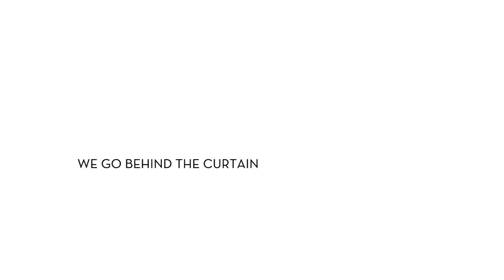A G&F Extra: Rachel Rockwell talks Brigadoon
Want more Musical Theatre fun?
GFMUSICAL STEAM HEAT!

Meet Rachel Rockwell. The Chicago-based director and choreographer recently took on a very tall order: the revival of Lerner and Loewe's Brigadoon. And what a milestone it is! It's the first splashy stage version of the Broadway classic  in over thirty years. What's more? Handpicked by Liza Lerner, daughter of famed lyricist Jay Lerner, Rachel armed herself with a talented team of theatre professionals to remount one of the most unique stories in musical theatre history.

The show is vibrant and happy. But all that musical theatre lightness is undercut with high stakes in the love department. Dance is an artform in the sleepy village of Brigadoon, a town that comes to life one day every 100 years, and the musical numbers that Rachel envisioned light up the stage with energy and purpose. And men in kilts.

We visit Rachel at the Goodman Theatre after opening night. From the plush velvet seats of the cozy theatre house, Rachel walks us through the making of Brigadoon—from perfecting her scottish accent, the family tartans of the highland clans to the research behind the remount, excuse the musical theatre lyric that's about to come your way: It's almost like being in love  this season at the Goodman.

Brigadoon plays through August 17th at the Goodman Theatre, 170 N. Dearborn Street. Visit GoodmanTheatre.org for more information and tickets.